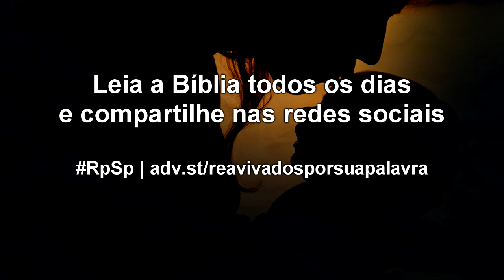2 Samuel 13 - Reavivados por sua Palavra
Davi era um guerreiro implacável e certeiro quando se tratava de combater o inimigo em lutas territoriais. Mas era um perdedor contumaz quando se tratava de dar exemplo positivo aos seus filhos.